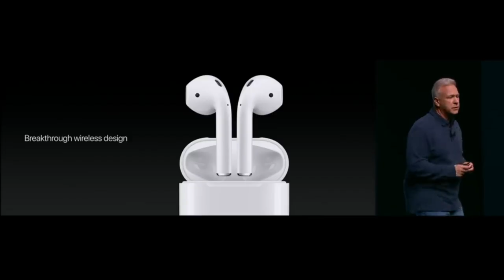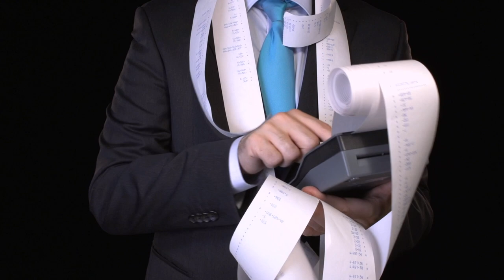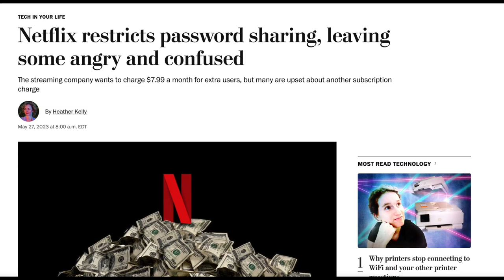Apple invented a problem and sold us the solution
Airpods are essentially subscription headphones - they were designed with the intention of needing to be replaced every 2-3 years.